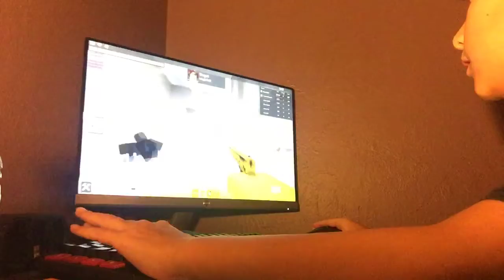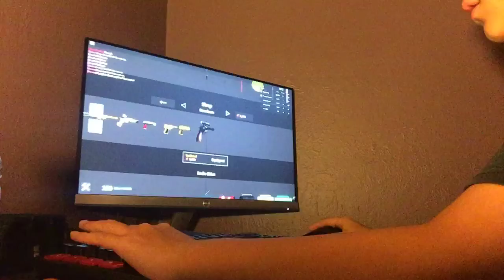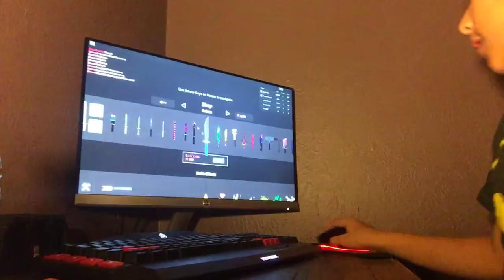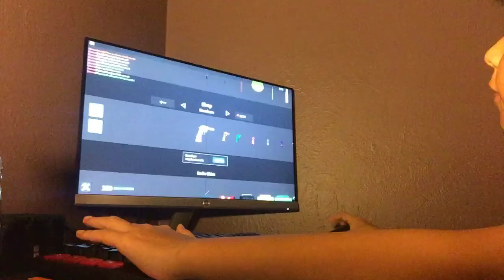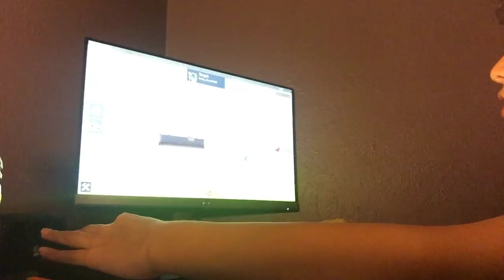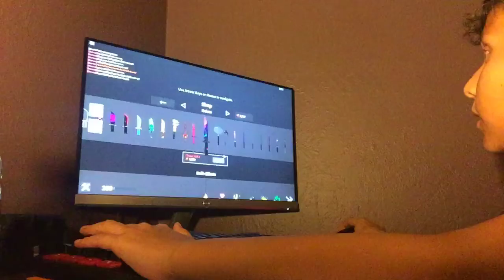Random challenges in KAT Roblox